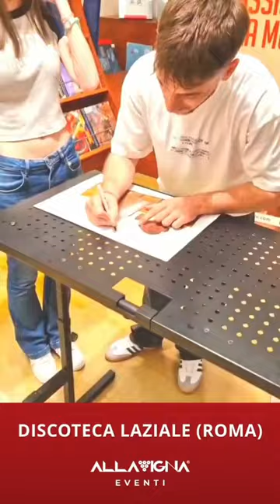HOLDEN - ALBUM JOSEPH - INSTORE TOUR NAZIONALE ESTATE 2024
Un solo video che racchiude un lungo instore tour nazionale che abbiamo organizzato in esclusiva per HOLDEN (finalista di Amici 2024) ❤️

Un bellissimo tour nei Centri Commerciali di tutta Italia che abbiamo curato, gestito ed organizzato in toto seguendone ogni singolo aspetto. Mesi impegnativi di intenso lavoro che si sono poi trasformati in tantissime soddisfazioni, emozioni, felicità e grandi folle di fan super affettuosi 😍